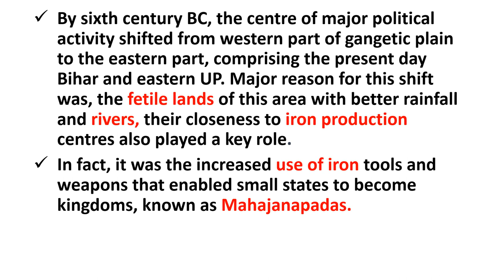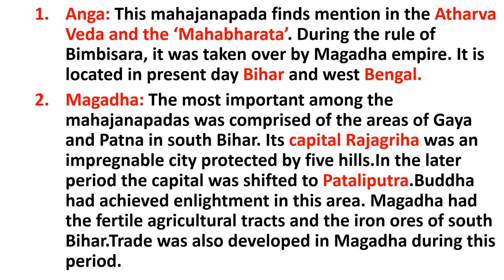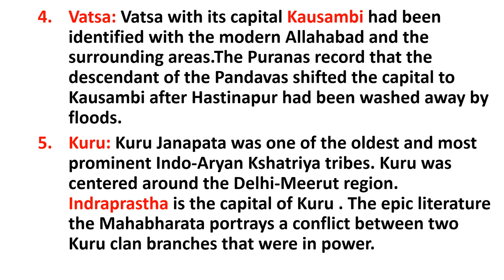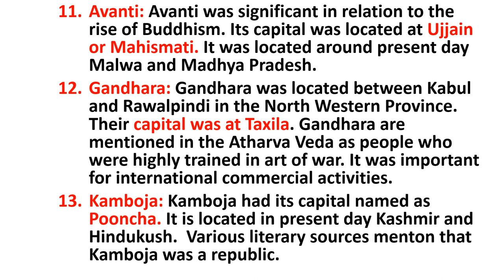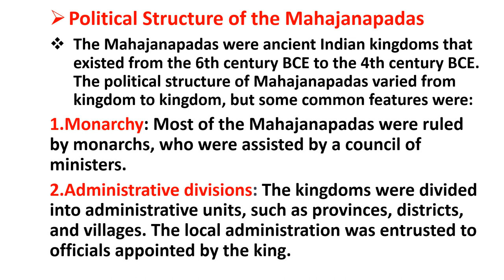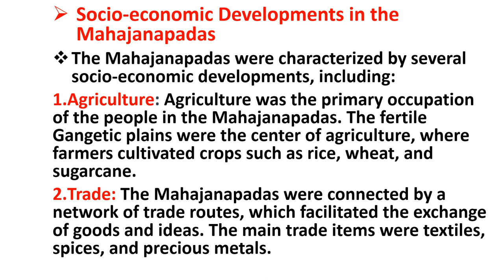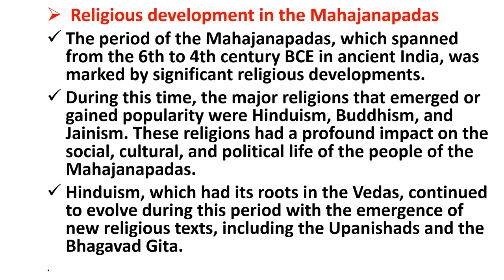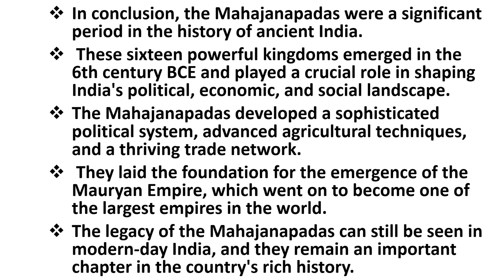PERIOD OF MAHAJANAPADAS | ENGLISH | FOR ALL COMPETITIVE EXAMS....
In this video ,you will get some information about the period of Mahajanapadas, 16 Mahajanapadas, Political Structure of Mahajanapadas, Socio-economic developments in the Mahajanapadas, and Religious  development in the Mahajanapadas.